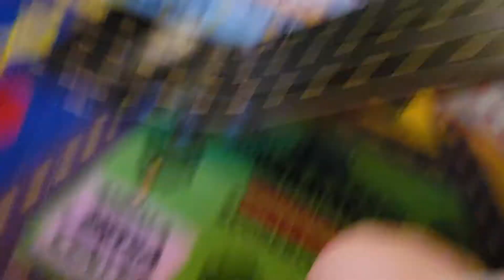Sunoco 600 // BRISTOL BABY!!! Downhill cup series season 2 3/16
Congrats to.. Hint winner : OOF